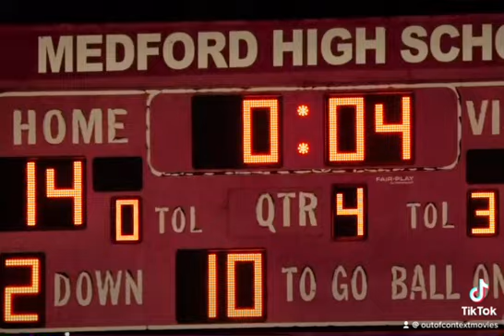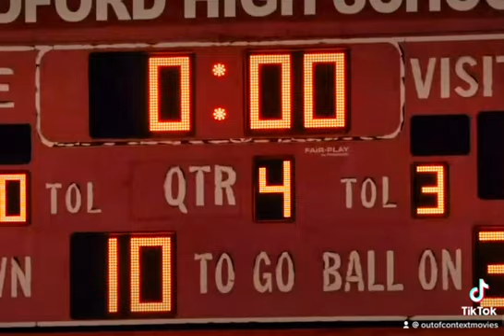That moment you wanted to prove someone wrong and turns out they were right😹😹